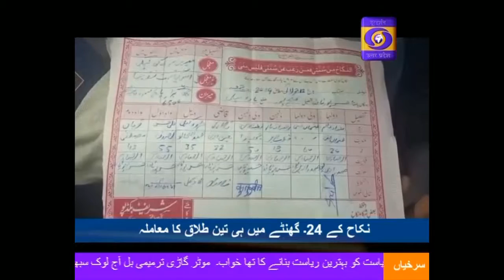Khabarein , 05:00 PM , 15 July 2019